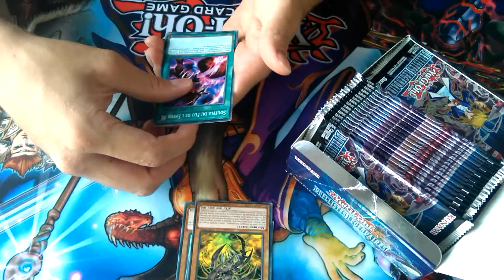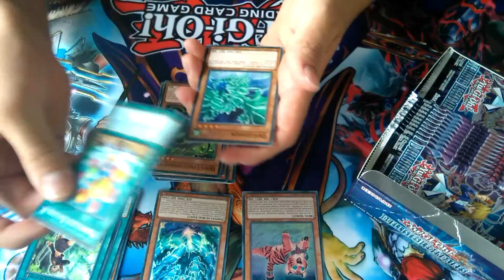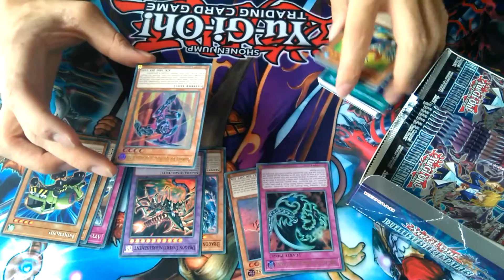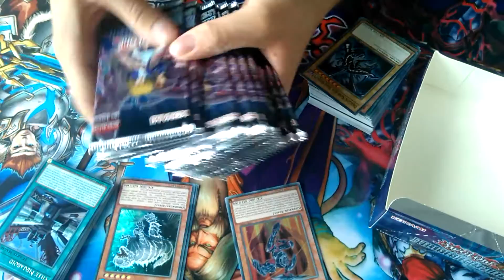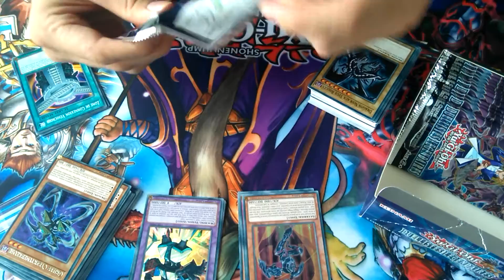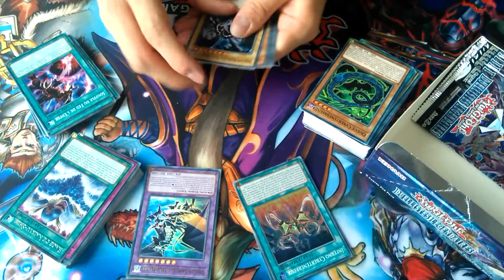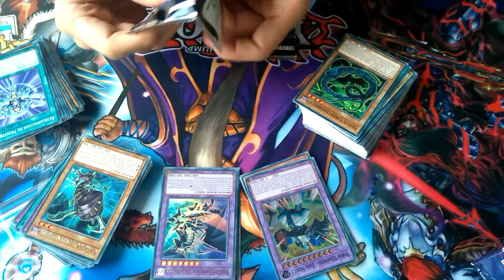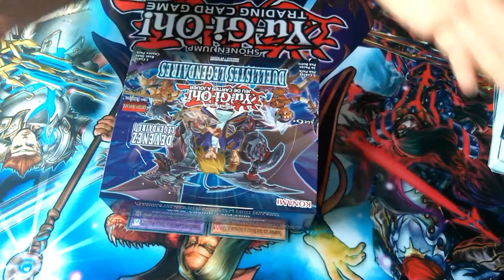Yu-Gi-Oh! - Unboxing : Duelliste Légendaire - LEDU, par Quartzall.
Aujourd'hui on ouvre une display complète de 36 boosters de 5 cartes de l'extension Duelliste Légendaire qui regroupe de nouvelle cartes pour Joey Wheeler et ses Yeux Rouges, Mai Valentine et ses Amazones, Mako Tsunami et ses Pêcheurs légendaire. Mais aussi de grande figure de GX comme Zen Truesdayle et ces Cyberténébreux, son frère Syrus Truesdayle et ses Véhicroid ou encore Bastien Misawa est ses monstres du tableau périodique !